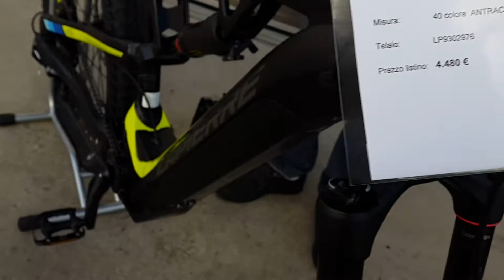E-bike mtb 2019 con motori Bosch e Shimano gamma Lapierre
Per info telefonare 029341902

Motorpep concessionario ufficiale e bike Lapierre  siamo a 10 minuti da Milano: il nostro negozio è grande più di 1000 metri quadrati con un ampio parcheggio.

Da noi puoi provare, toccare e vedere da vicino modelli  e-bike  mtb e trekking Lapierre, Haibike, Ktm, Winora, Sinus e Atala.
Più di 300 bici elettriche disponibili in pronta consegna con la possibilità di provarle nel nostro ampio piazzale.

Da noi trovi anche  tutti i nuovi modelli Kawasaki, Suzuki, Kymco, Yamaha Scooter, Peugeot e Rieju.
Siamo dal 1976 al servizio di tutti gli appassionati di moto e offriamo assistenza con la nostra officina ufficiale.